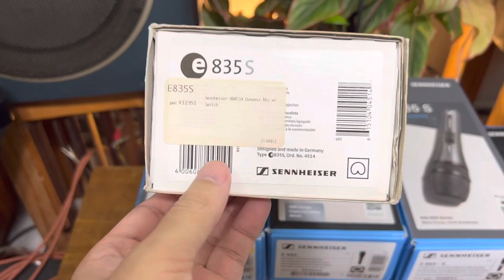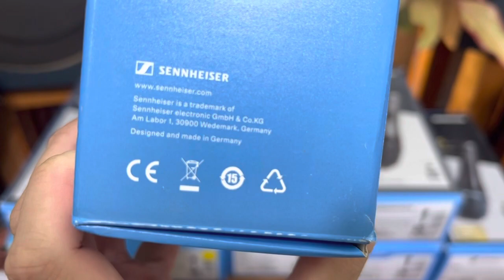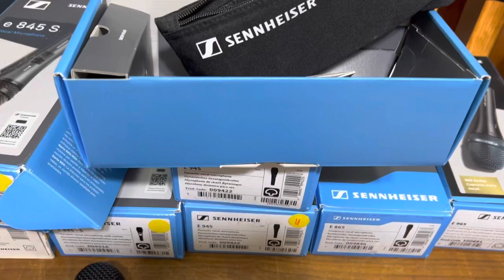GIỚI THIỆU & BÁO GIÁ MICRO DÂY SENNHEISER- HÀNG CHÍNH HÃNG MADE IN GERMANY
835 2tr/ 845s 3tr/ 945 4tr8/ 865 4tr8/ 865s 5tr5/ 965 7tr8
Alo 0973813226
Hai Magnavox